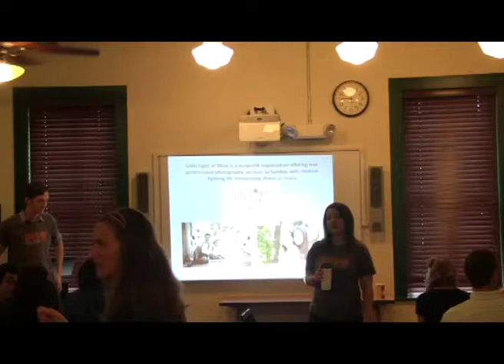1 Million Cups: Little Light of Mine & ReSell Solutions, October 28th, 2015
Presentations at 1 Million Cups St. Petersburg by Little Light of Mine & ReSell Solutions on 10/28/15.